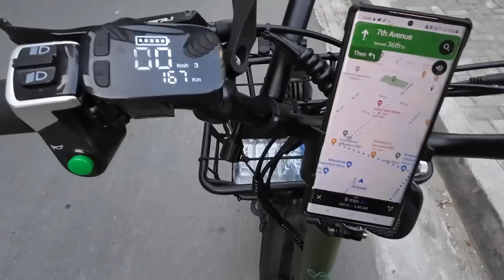e-Bike Pauwi ng Probinsya (109 Km) [Fiido T1 Pro]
109Km Bike Ride using my Fiido T1 Pro

Mandaluyong to Luisiana, Laguna (Town before Lucban, Quezon Province)

Exion Cycles lent me an extra battery to ensure I can finish the route.

Fuel Cost is 30 Pesos if your electricity rate is 15 pesos per Kilowatt. I used 2 batteries with 1 Kilowatt each